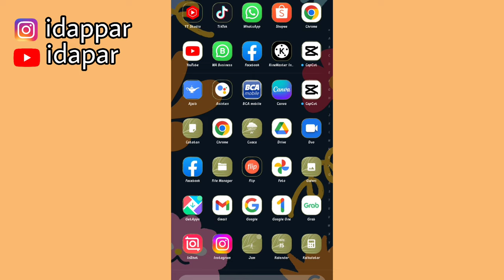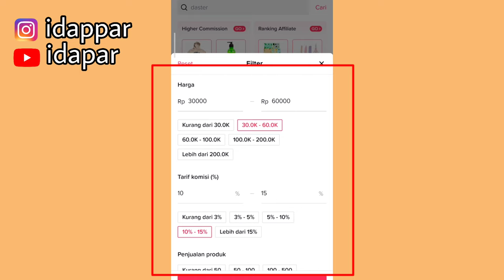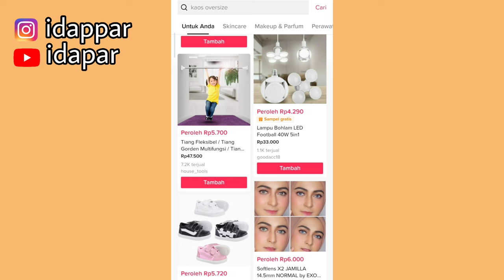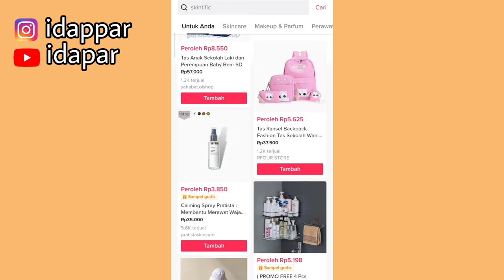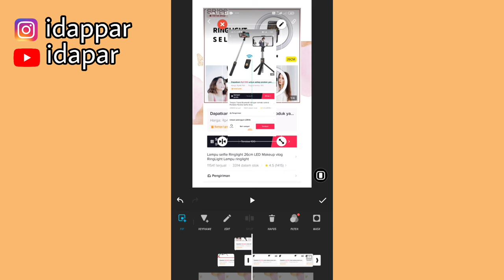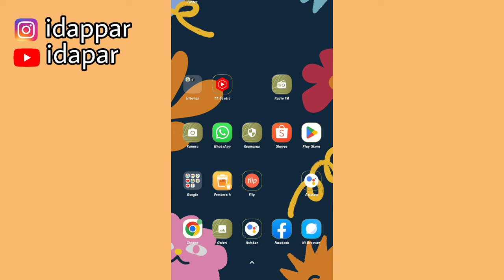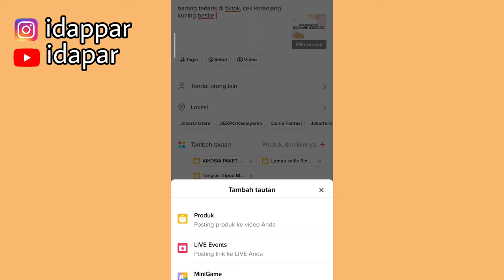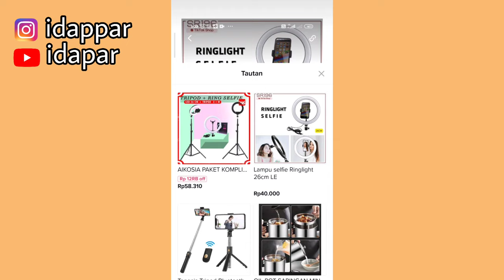PROMOSI PRODUK TERLARIS DI TIKTOK AFFILIATE | KOMISNYA LUMAYAN BANGET 10% KE ATAS 💸| NAIKIN KOMISI 💸